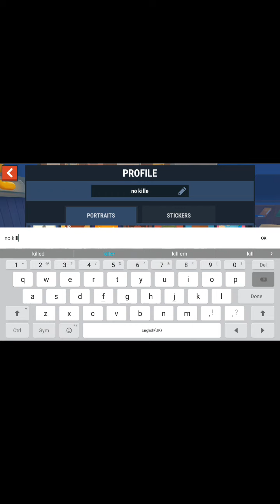hide online part 11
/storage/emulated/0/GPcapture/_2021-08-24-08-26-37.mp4